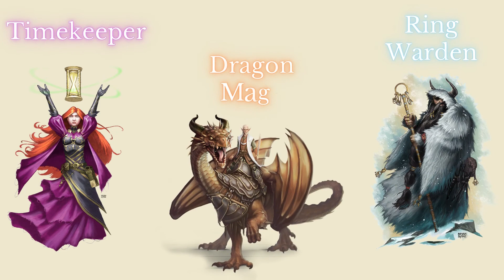Kobold Press - 'Deep Magic' Trailer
Discover the wonders of Deep Magic with more than 700 spells and 56 magical subclasses.

Shard Tabletop is a virtual tabletop and character sheet dedicated to the 5th Edition of the World's Greatest Roleplaying Game. Our focus is ease of use, seamless multi-device support, powerful homebrew tools, and providing high quality pre-packaged content.